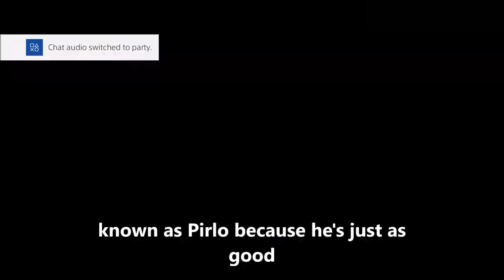Joe Allen Fifa Story (Secret) | Never seen before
This video took quite a while to make so hopefully it's half decent.